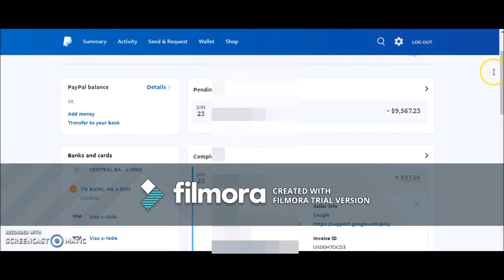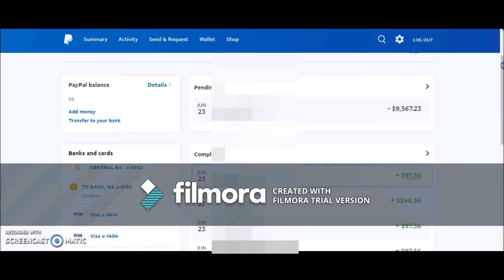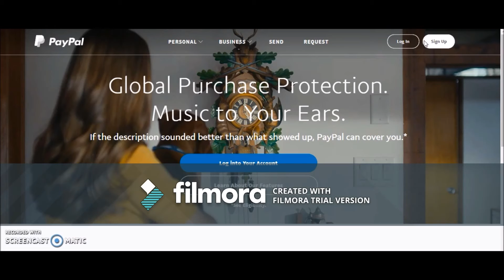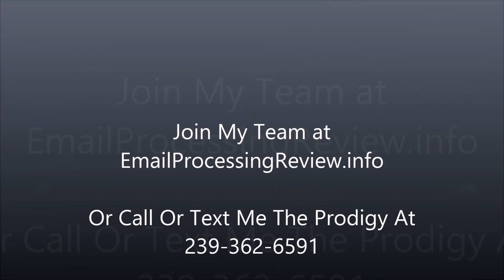$1000 in half a day with Email Processing "Email Processing for Cash , Email Processing 2017